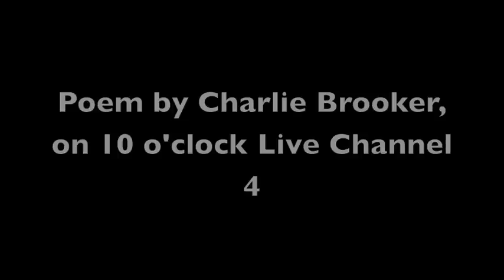Charlie Brooker Sun Poem performed by The Three Belles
'Now some say its rich of 'The Sun' to complain about witch hunts, because, it's conducted plenty of them itself, but that's really not fair. 'The Sun' has never once conducted a witch hunt against actual witches... ok it has picked on one or two other groups like ...' (Charlie Brooker, 15/02/2012, Channel 4).

Charlie Brooker did this poem on Channel 4 on 10 o'clock Live. We thought it was funny, so put it to music!

Love The Three Belles,
xxx